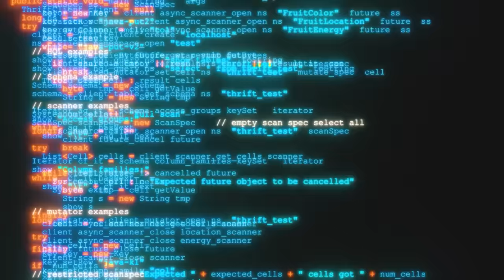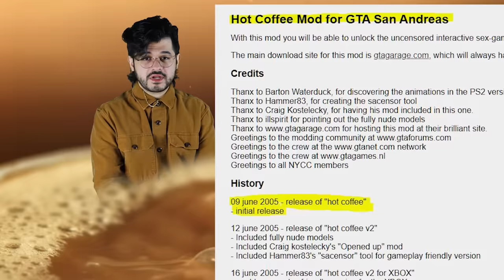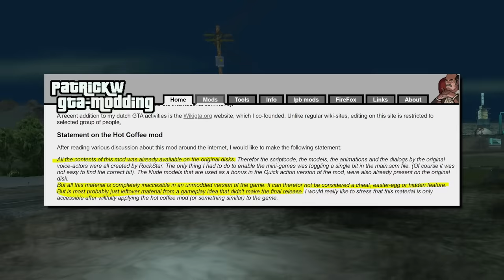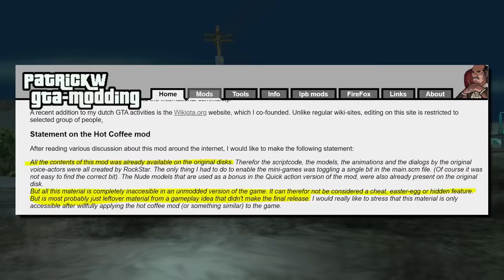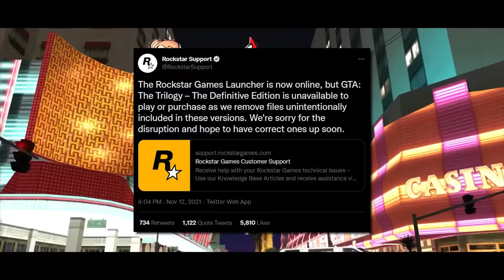Rockstar's Multi-Million Dollar Mistake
Rockstar's $20.1 Million Mistake

Today we're taking a look at the greatest gaming controversy of all time.

In 2004, Grand Theft Auto: San Andreas was a massive success and fondly remembered by almost everyone. Sam Houser being the legend he is, tried to push the boundaries in a time when video games were constantly looked down upon.

His want for making GTA the most adventurous video game led him to make some executive decisions which would change how officials look at games and how we interact with them.

Not only that, but it would cost Take-Two and Rockstar $20,000,000 in the process.

0:00 - Intro
0:26 - Pushing Boundaries
1:24 - Sam Houser's Executive Decisions and Crunch
2:44 - Release Day
3:13 - The Modding Community
4:08 - The Discovery
5:09 - Hot Coffee For Everyone
5:59 - The Lie
7:22 - The Second Lie
7:47 - Grand Theft Recall
8:11 - Batches of Patches
8:51 - Hillary Clinton and FEPA
9:43 - Class Action Lawsuit
10:30 - The Definitive Edition